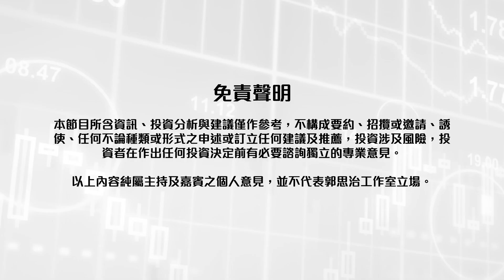【幕後BTS】到底直播前，郭Sir會同嘉賓傾d咩呢？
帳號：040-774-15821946